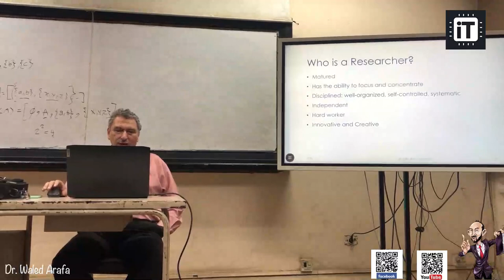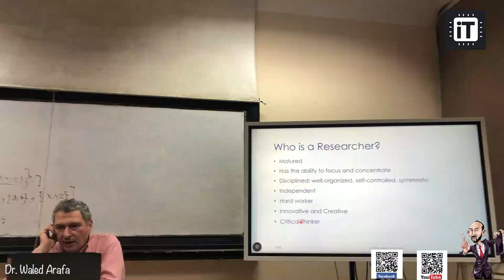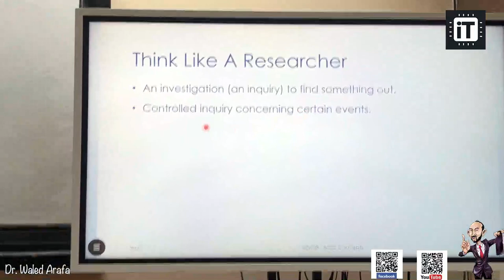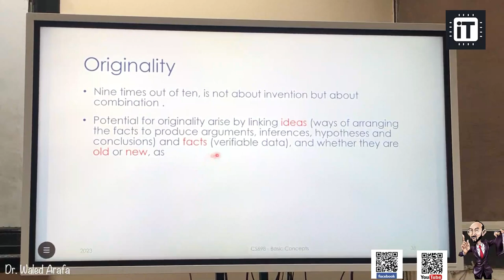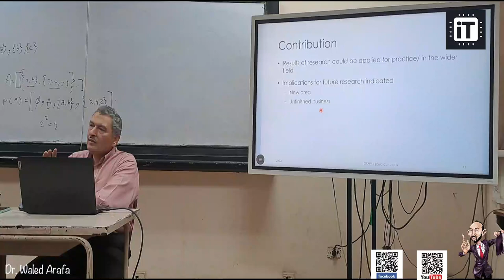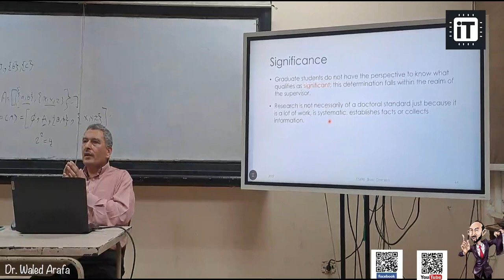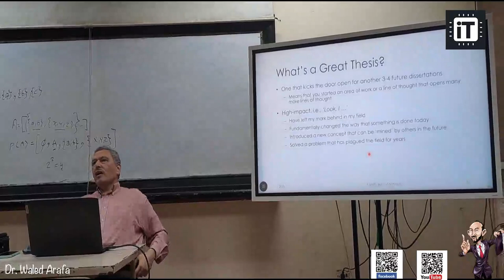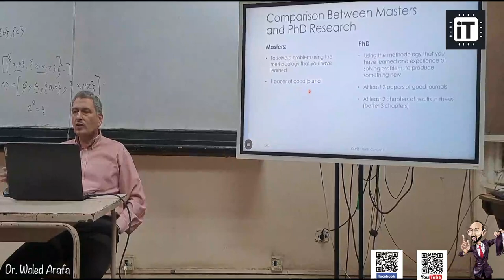CS698 | Lecture 2 | Methods & Methodology of Scientific Research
CS698 Methods & Methodology of Scientific Research
Lecture 2